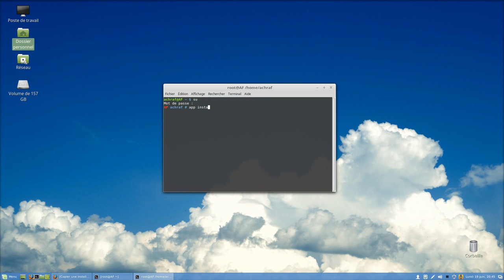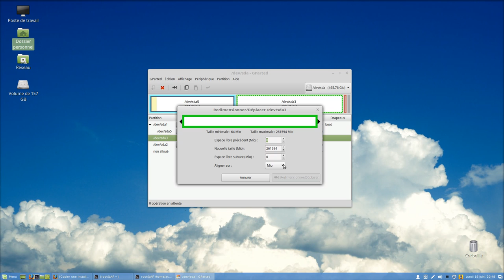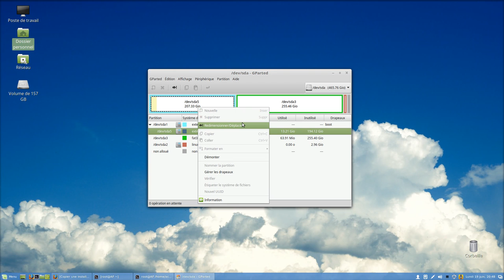installation d'une application sou linux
je vous montre comment installer une application sous Linux j'ai pris comme exemple d'application gparted et sous  Kali lunix